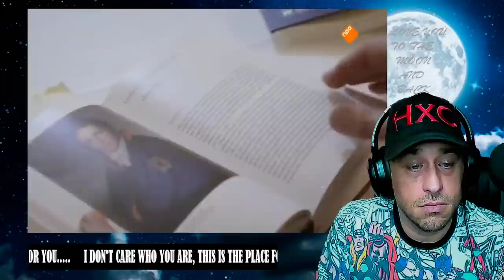The Dutch 19th Century EP01 - How the Netherlands went from republic to kingdom Reaction (Part 1)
Show @dokoedokoe4981 some love!